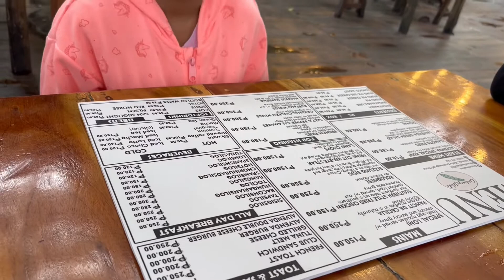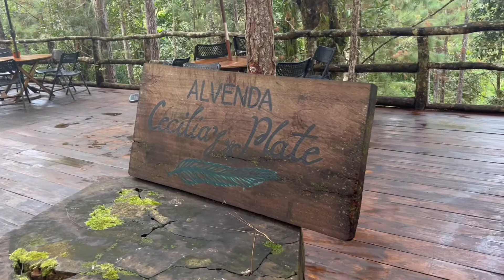Breakfast @Cecilias Plate | Xabrine Vyel